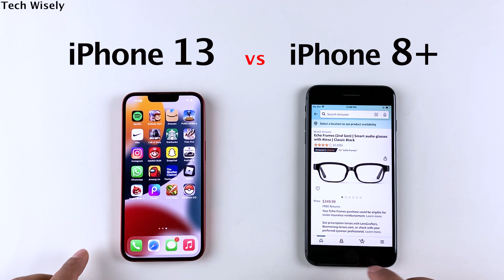iPhone 13 vs 8 Plus SPEED TEST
iPhone 13 (amazon)
iPhone 8 Plus (amazon)